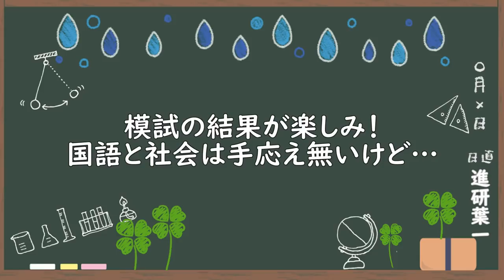【告知】進研ゼミさんに声を掛けていただきました